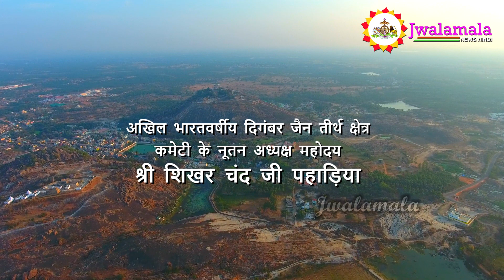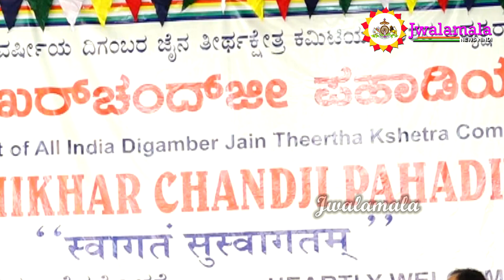HINDI/ jwalamalanews / 2021